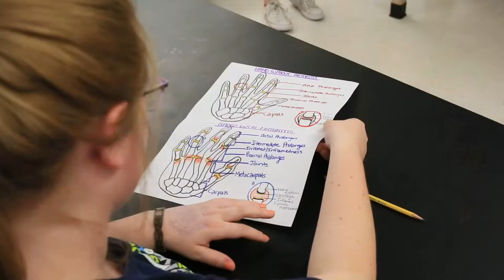Brenda Parness: The Power of Yes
Maloney High School teacher, Brenda Parness uses The Power of Yes to partner with her students and encourage voice, choice and partnerships. Meriden, CT.